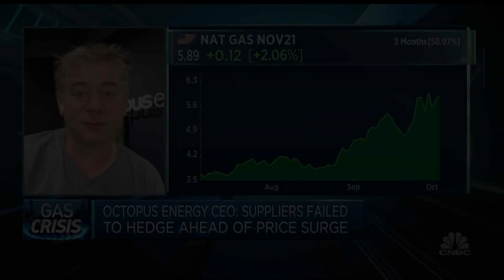Octopus Energy CEO breaks down what's driving the UK's gas crunch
Octopus Energy CEO Greg Jackson discusses the issues impacting U.K. consumers and energy providers.